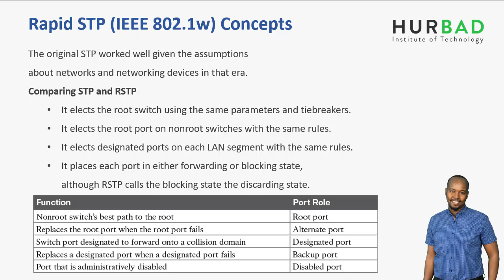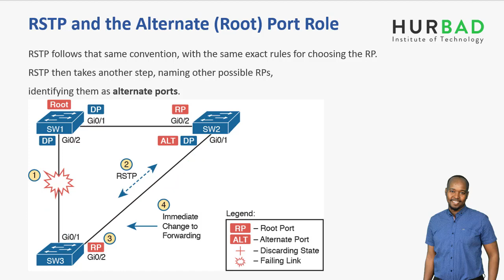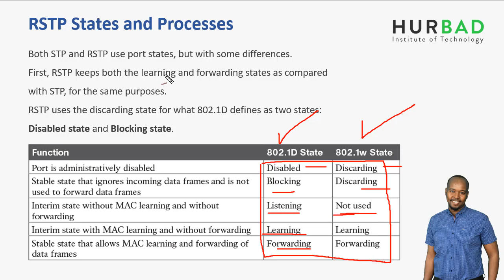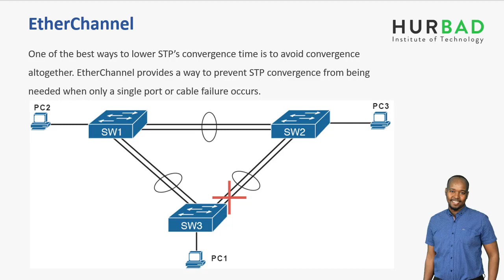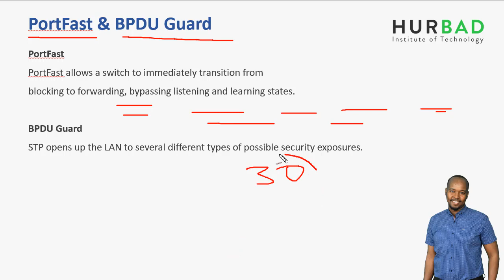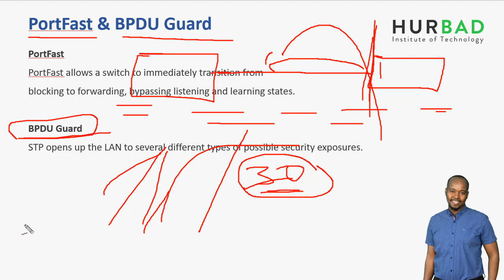Rapid STP IEEE 802.1W Concepts - AfSomali